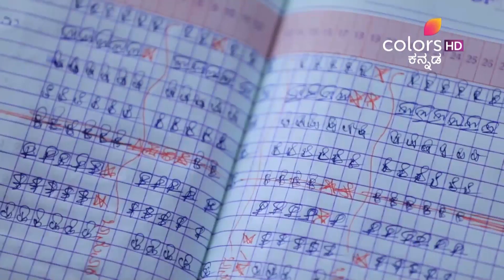Kannadathi - Episode -31 & 32 - Recap - ಕನ್ನಡತಿ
An ageing mother is worried about her only son, Harsha, who doesn't believe in marriage and has no intentions of giving up his wayward lifestyle. She's about to give up on him, when she meets Bhuvaneshwari, a small town Kannada teacher, who loves the land and its language, and is everything that Harsha is not. In a final bid to make her son fall in line, she devices a plan that leaves Harsha shocked as shell! will he abide by her wishes? Can Bhuvi make him a changed man?